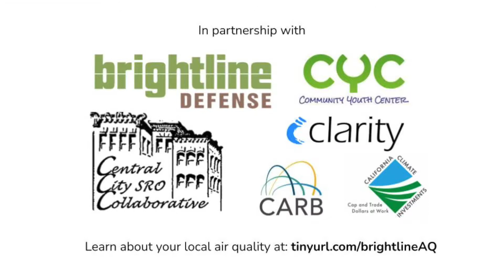Traffic Counts!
Brightline, along with volunteers from Community Youth Center of San Francisco (CYC) and Central City SRO Collaborative (CCSROC), has been conducting a traffic count as a part of the Brightline Air Quality Monitoring Program.